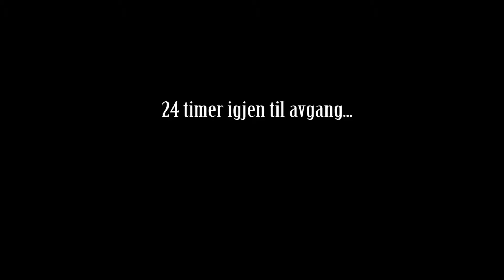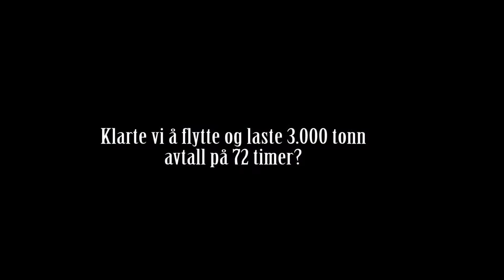Flytting av 3000 tonn avfall på 72 timer